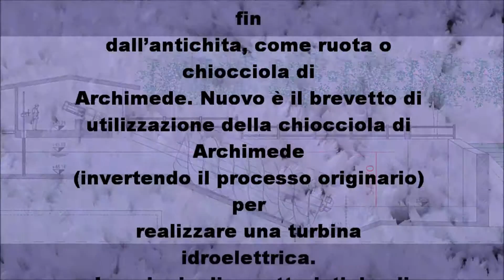LE TRE BRIGLIE SUL BOITE CINQUE ANNI DOPO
Le tre briglie sul Boite cinque anni dopo, nei pressi di Perarolo di Cadore. Costruzione di tre turbine a coclea
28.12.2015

TURBINA A COCLEA (o vite di Archimede)
La còclea idraulica è conosciuta fin dall’antichita, come ruota o chiocciola di Archimede. Nuovo è il brevetto di utilizzazione della chiocciola di Archimede (invertendo il processo originario) per realizzare una turbina idroelettrica.
 Le principali caratteristiche di questa tecnologia sono:

- utilizzo di griglie a passo ampio grazie alla capacità della colclea di accettare materiali alluvionali e detriti di taglia superiore;
- nessun utilizzo di strigliatori e quindi nessuna produzione di rifiuti da smaltire;
- semplicità massima di installazione e di manutenzione
- bassi costi di impianto e gestione.
 Le turbine a coclea sono utilizzate per salti da 1 a 10 metri e portate d’acqua da 0,5 a 5,5 m³/sec.
 La caratteristica più importante di queste turbine è che, diversamente da Kaplan o Francis, continuano a funzionare anche con minime portate d’acqua, ciò le rende molto adatte per corsi d’acqua con portate irregolari.